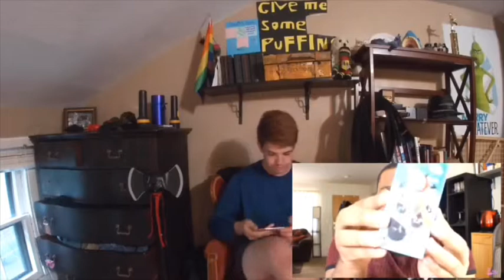I got hit with my axes/ Mac Does it rips his face off